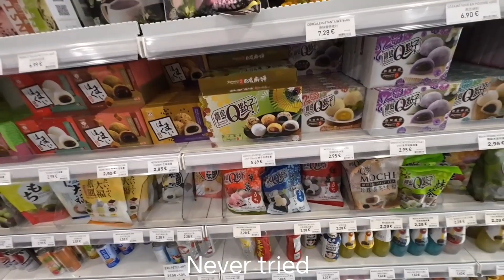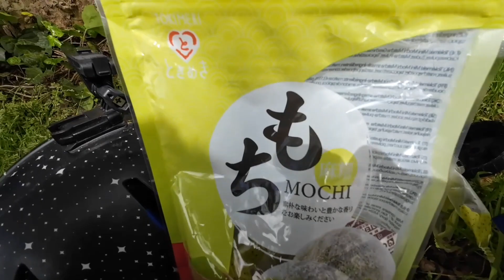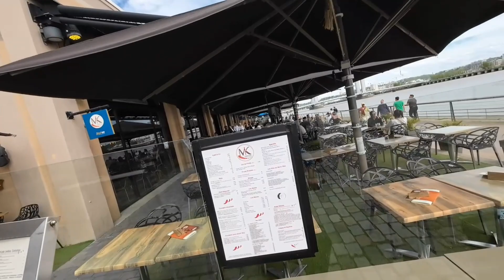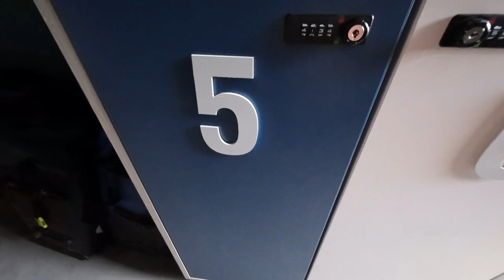#32 Bikepacking Europe, Bordeaux city!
My day 32 of me bikepacking from Portugal to Lithuania, France, Bordeaux city and lazy day around, taking a hostel to rest, chilling day 😎👍👍

Swedbank LTU#

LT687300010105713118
Žygintas Kirilovas

UK bank Natwest#